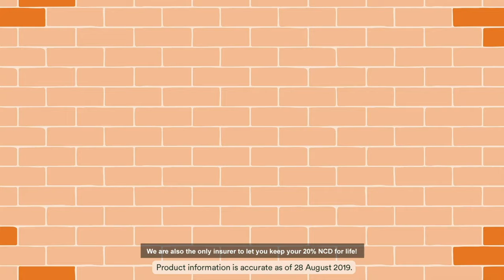FWD Motorcycle product video (30s)